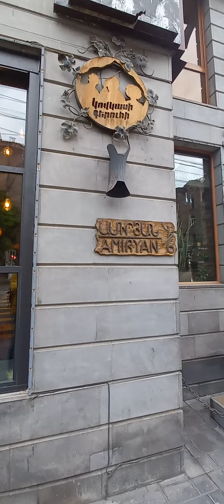Erevan.Май.Воспоминания о чудесном городе.Армения.